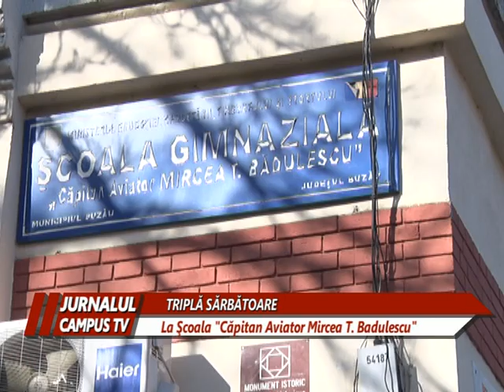TRIPLĂ SĂRBĂTOARE LA ŞCOALA "CĂPITAN AVIATOR MIRCEA T. BĂDULESCU"